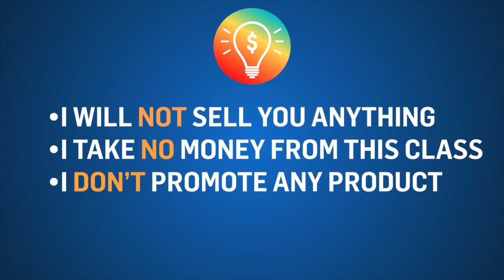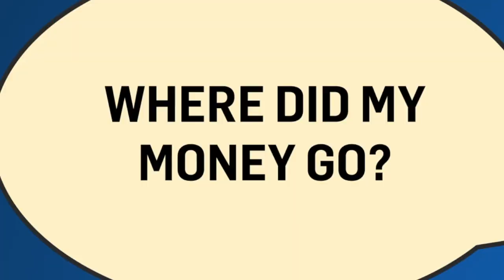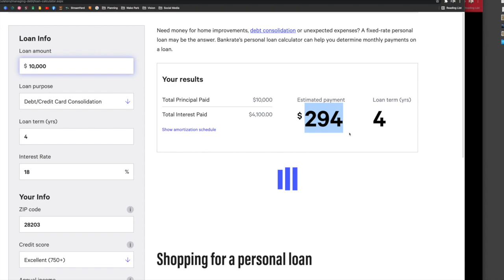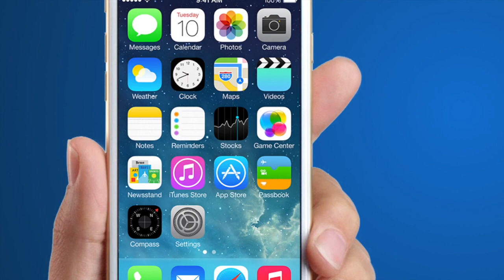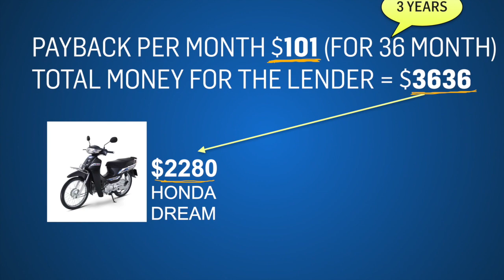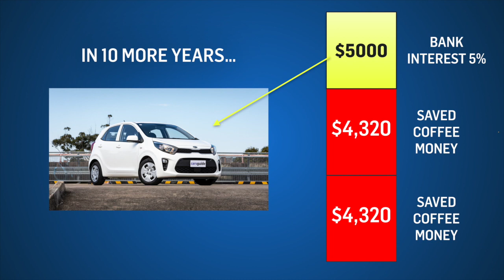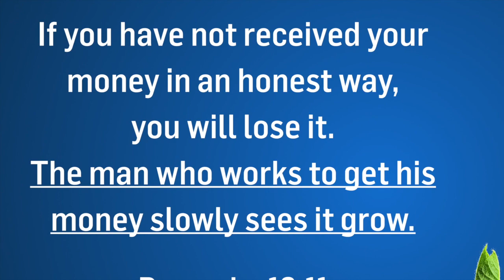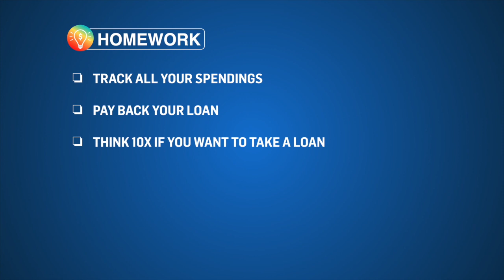Money Boss 3 of 4 - 2021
Join the Money Boss group on Telegram

Money Boss links

Open a bank account
ABA app